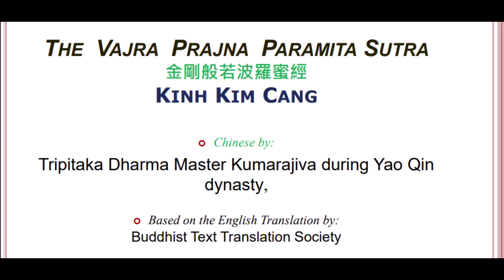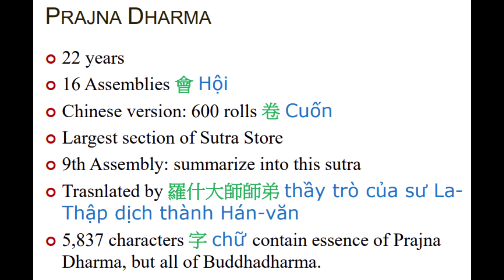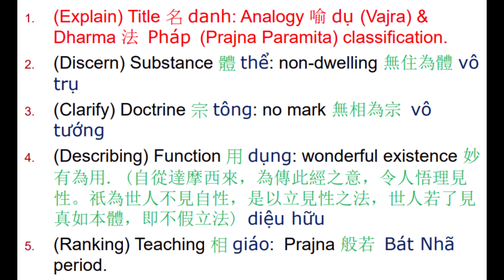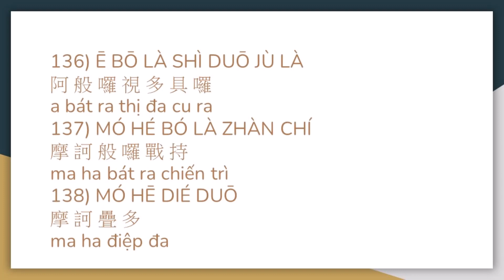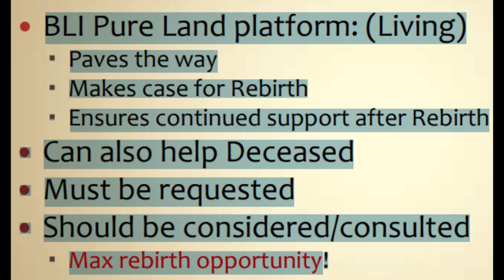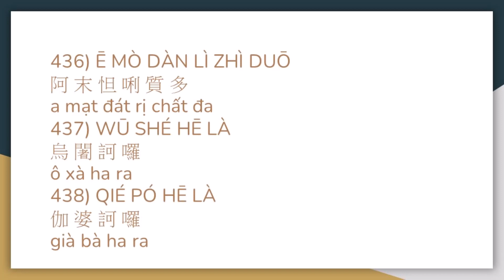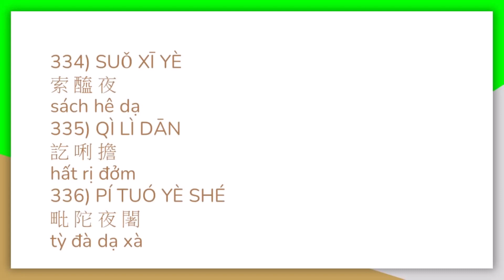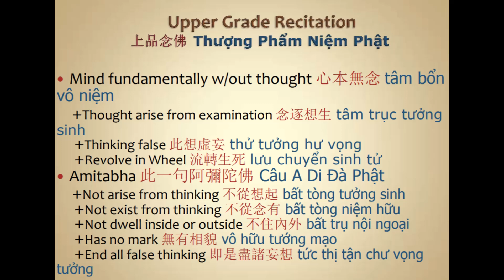30 Best Vajra Sutra lectured in English Vietnamese